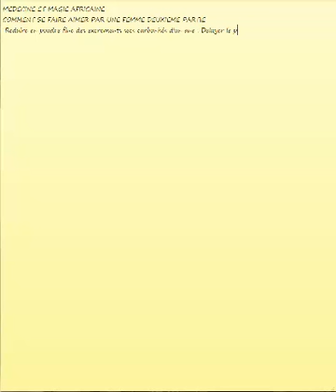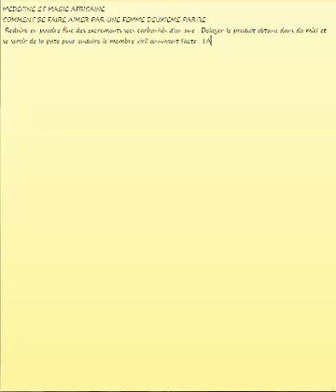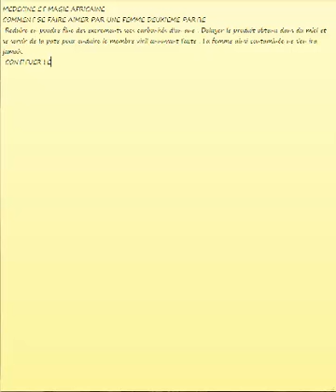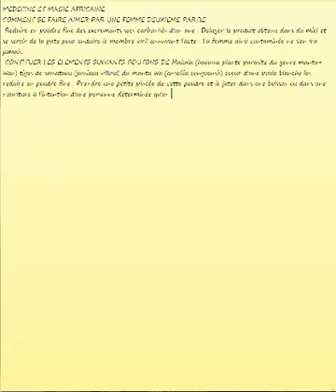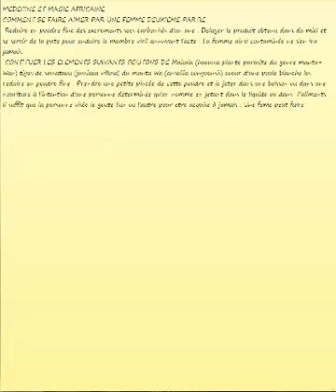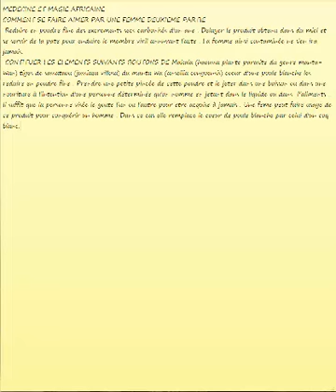medecine et magie africaine comment ce faire aimer par une femme partie 2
si vous etes croyant ne joue pas avec